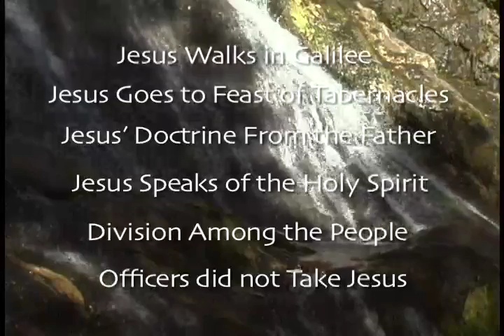John Chapter 7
This video features a narration of the Book of John with photos from India by Mark & Alice Ekman.